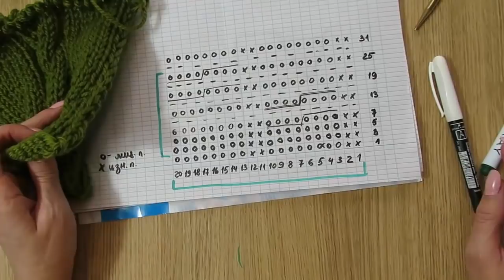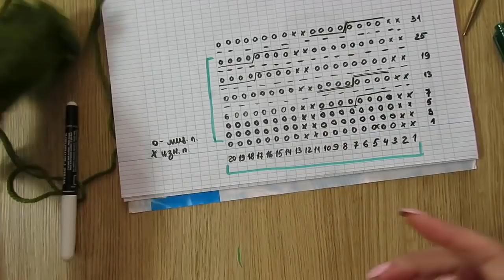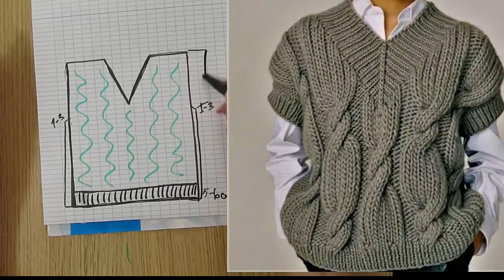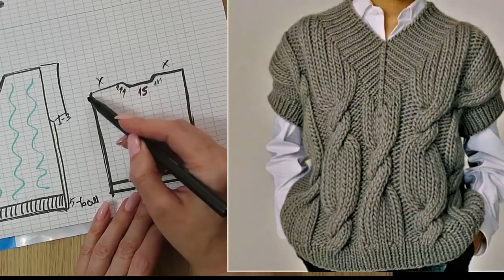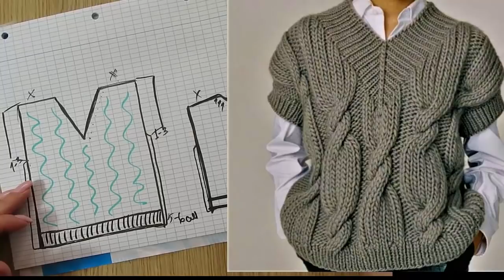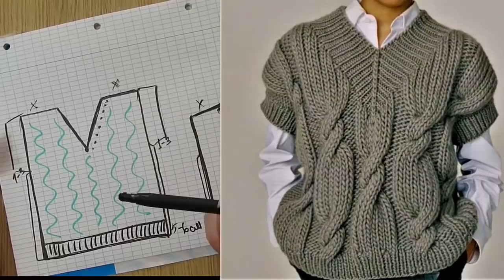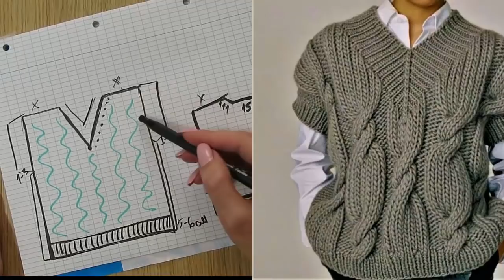ЖЕНСКИЙ ЖИЛЕТ ИЗ ТОЛСТОЙ ПРЯЖИ.ЭКСПРЕСС МК+УЗОР. модное вязание. жилет спицами. вязаные идеи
модное вязание жилет спицами вязаные идеи готовые работы вязание